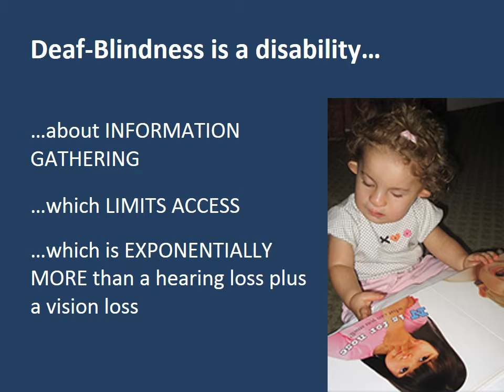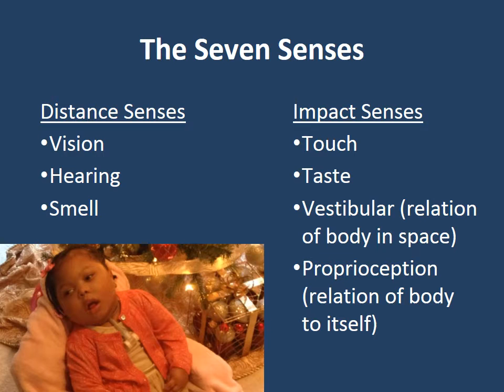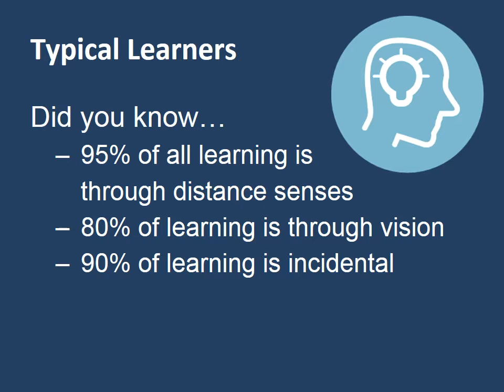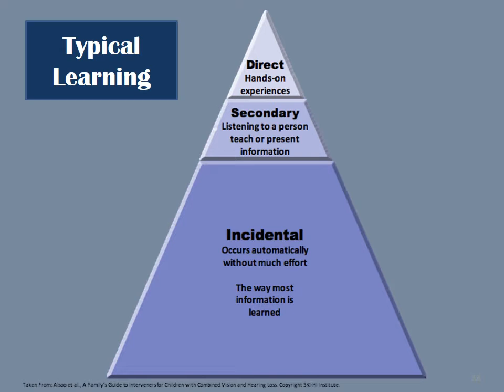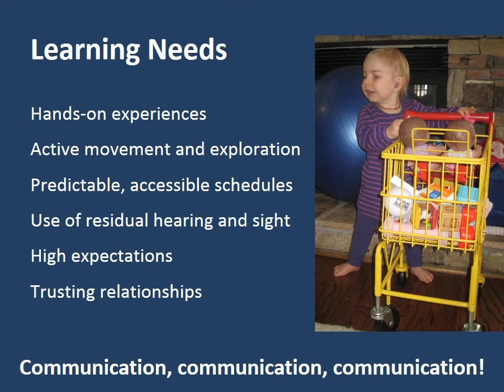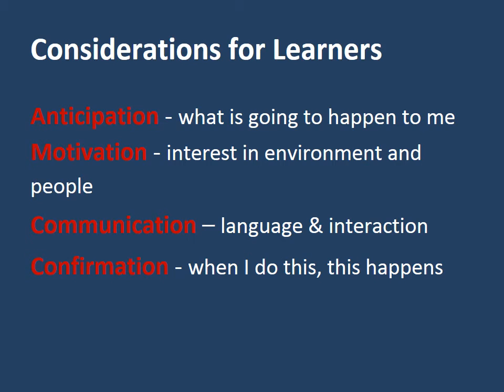Deaf-Blindness Webinar Part 2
This video is part of a series of clips from a webinar done for Pennsylvania Part C early intervention providers on March 29, 2016.